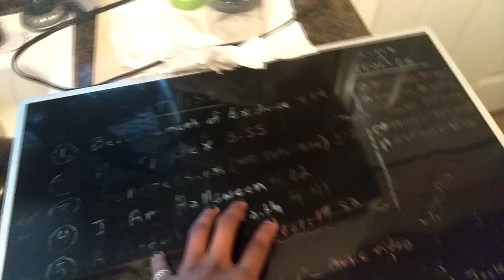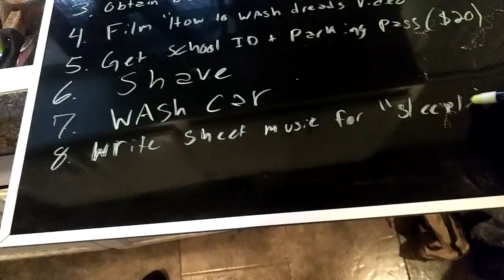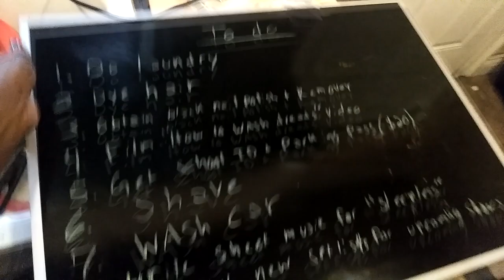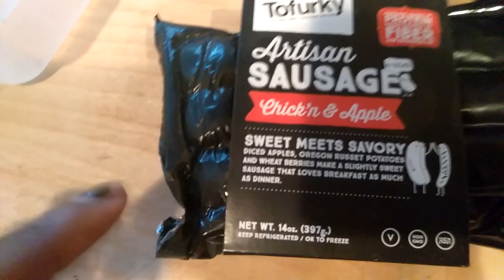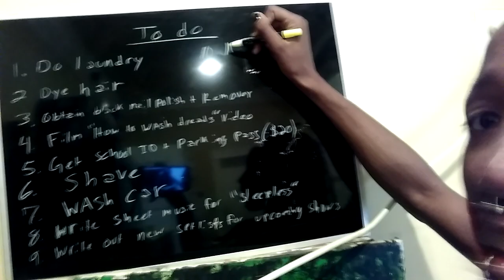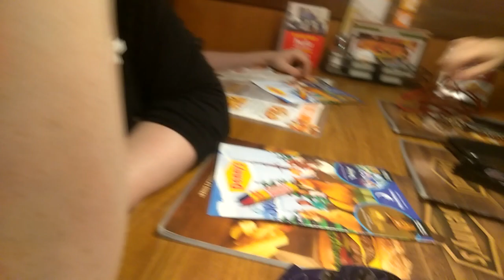I'm going to move out of Los Angeles soon.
Makeup I use: